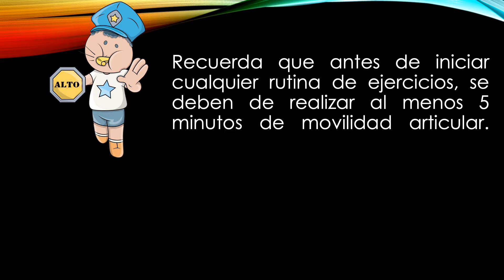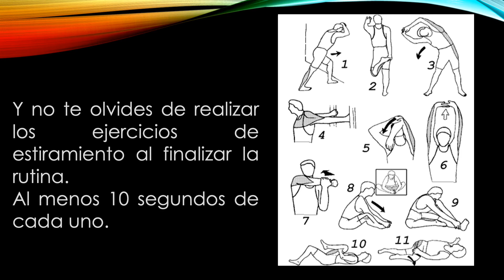Ejercicios GAP que no debes dejar de hacer #16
Al trabajar glúteos, abdomen y piernas se provoca un gran consumo calórico, debido a que es un grupo muscular grande. Esta semana Jennifer Cedeño, promotora de salud de ATS-UNA nos presenta una rutina de GAP enfocada en el gasto calórico además de fortalecer y proteger las articulaciones de nuestro cuerpo.